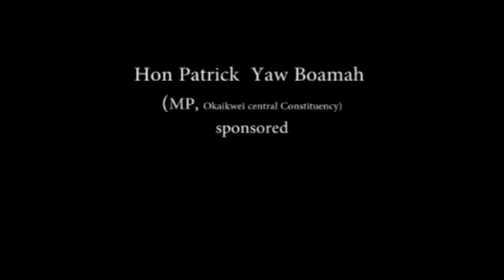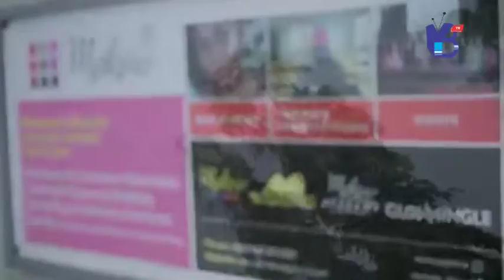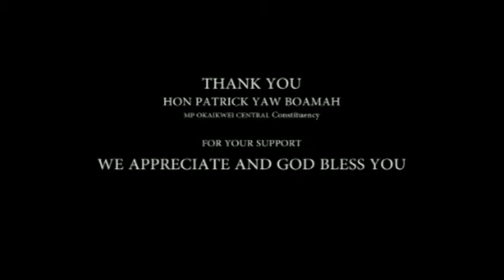HON PATRICK YAW BOAMAH SPONSORED TWENTY-NINE PEOPLE TO LEARN MAKE UPS PROFESSIONALLY FOR LIVING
HON PATRICK YAW BOAMAH (MP, OKAIKWEI CENTRAL CONSTITUENCY SPONSORED TWENTY-NINE PEOPLE TO FROM HIS CONSTITUENCY TO LEARN MAKE UPS PROFESSIONALLY FOR LIVING.